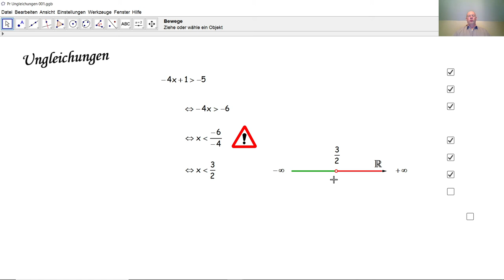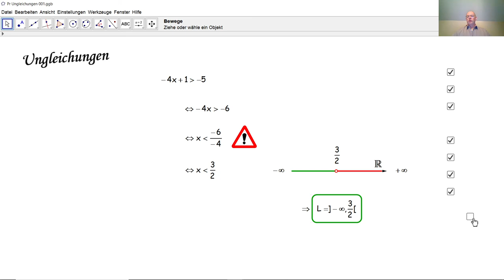Ungleichungen 001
Wir lösen eine Ungleichung ersten Grades mit einer Unbekannten und stellen die Lösungsmenge grafisch dar.